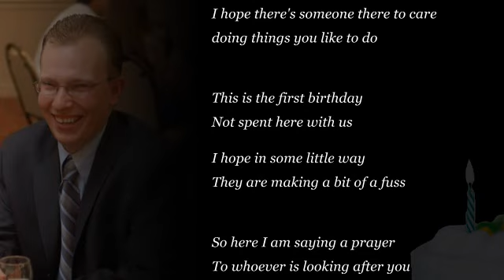Happy Birthday Jr.